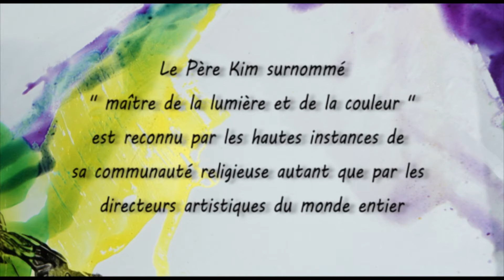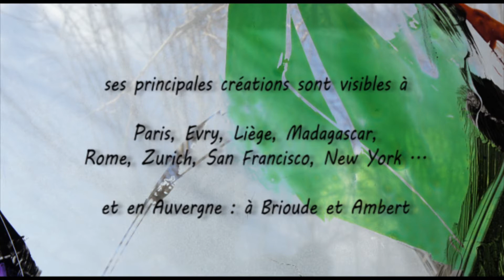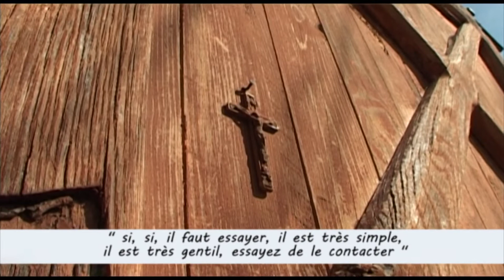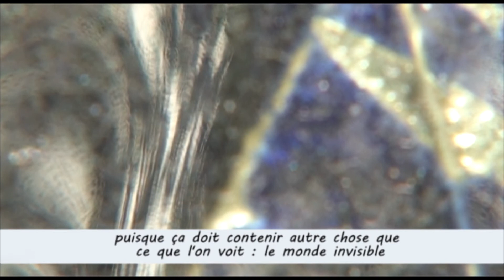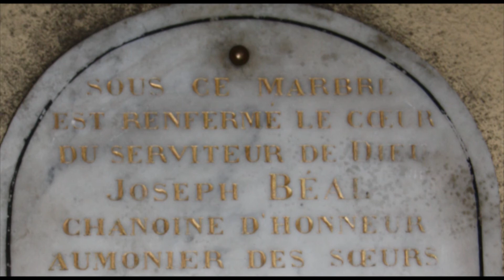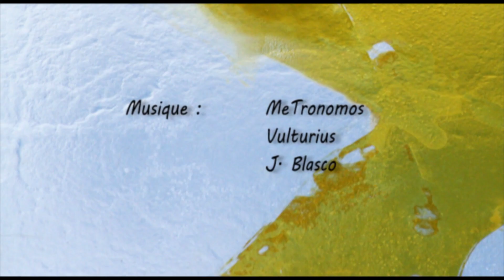Père Kim, peintre de la lumière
Film de Christel GAY